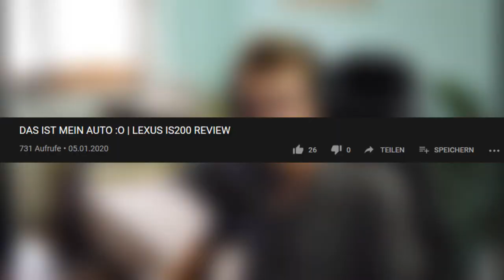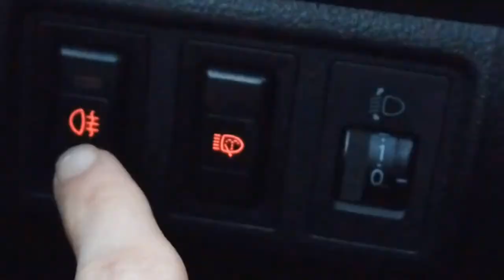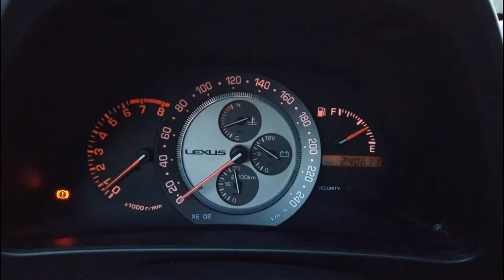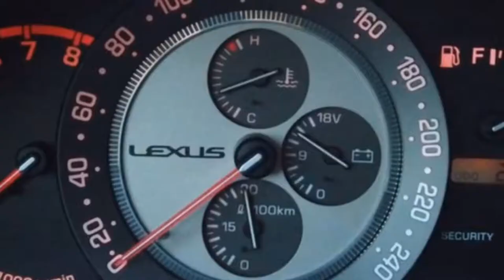LEXUS IS200 VORTEILE | Meinung zum IS200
Der Lexus IS200 ist ein geiles Auto, hier die Vorteile, Nachteile zu diesem KFZ kommt noch!

Auto kann ich so weiterempfehlen :)!
Grüße an jeden Lexus Fahrer da draußen! Ich hupe euch an :D

Wie bin ich auf YouTube gekommen?

► Ich heiße Daniel Brandstätter, besser bekannt als Brandy! Zur Brandy-Family gehören beispielsweise BrandyTech und BrandyMusic.
Hier gibt es Sketche und Livestreaming meist über Strategie-Spiele, aber es sind natürlich auch andere Spielkategorien dabei!

Andere Kanäle

AMD Ryzen 5 1600 6x 4,0Ghz 12 Thrads
2x8GB Corsair LPX Vengance 3000MHZ CL15
Asus B350 F-Gaming
AMD RX Vega 64 8GB von Asus
LEPA B800M MaxBron
1T HDD 7.200rpm WesterDigital
HDD 1x450GB 1x350GB
525GB MX300 Crucial
Sharkoon T5 RGB
ID-Cooling KRGB 240 Auraflow (2xNoisblocker SP12)
Viel Spaß!